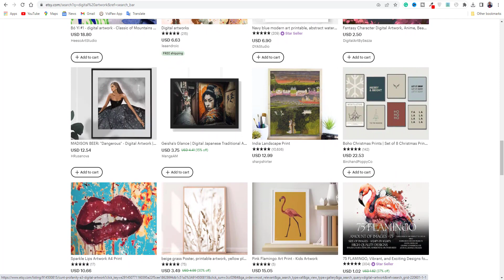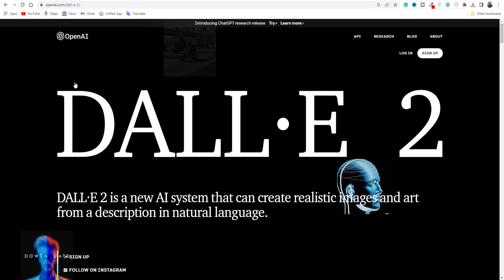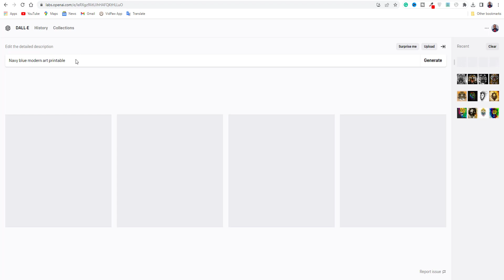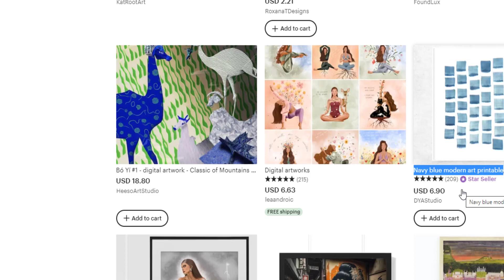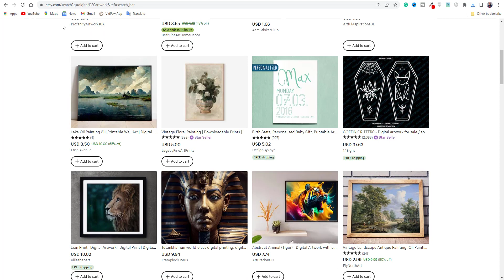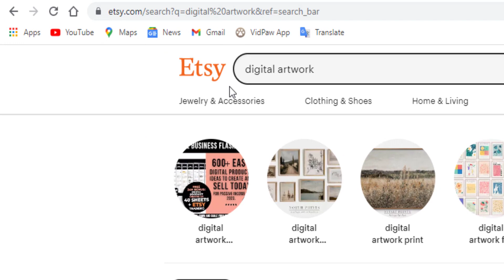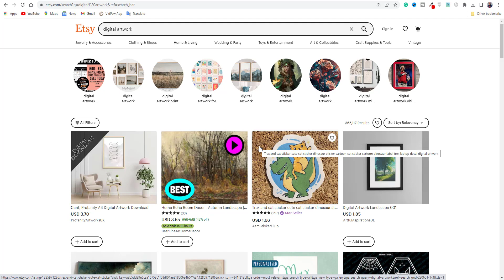Make $50 - $100 Per Day Using AI - How to Make Money Online in Ghana (2023)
In this video, I'm going to show you how to make $50 - $100 per day using AI. This is a revolutionary way to make money that is still in its early stages, so you'll have the opportunity to make a lot of money very quickly!

This is a very new and exciting way to make money, so I hope you'll join me on this journey and learn everything you can about how to make money online in Ghana. I think you'll be surprised at just how easy it is to make money using AI!

 In today's video, I will show you how to make money online in Ghana in 2023. You will learn a simple way to make over 5,00 ghana cedis for free.  Make money online, make ghc 5k online for free.

I Made Over GHC 5,500 on This Website - Proof Inside | How to Make Money Online in Ghana 2023

I Made GHC 2,100 on this Website to MOMO - How to Make Money Online in Ghana | 2023

Make 178 Cedis Each Day On TikTok With No Followers - How to Make Money Online in Ghana 2023 | FREE -

This is road to wealth, in this tutorial, I will show you how to make at least ghc 400 online everyday for just watching videos online. It's possible to make money online by watching videos and this is the best example for you. earn 400 ghana cedis each day for just watching videos online k3k3. If you are in Ghana and wish to make money online without doing any work or without investment, then this is the right video for you

how to make money online in ghana 2023 - how to make money online in ghana 2023  proven strategy under 5 minutes.

how to make money online in ghana in 2023 - copy how I made $2k in 2022 | *make money online*.

how to make money online in ghana through mobile money 2023.
it's difficult for Ghanaians to find solutions to how they can make money online but if you are in ghana and looking forward to making money online in ghana  then watch road to wealth videos.